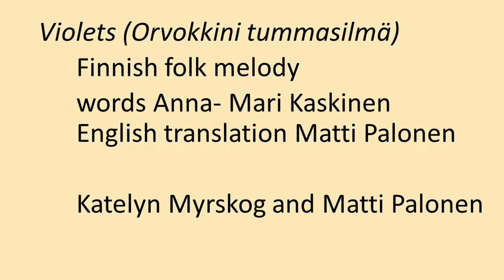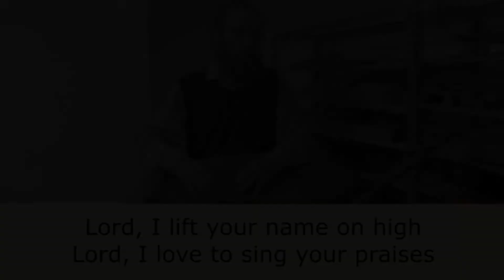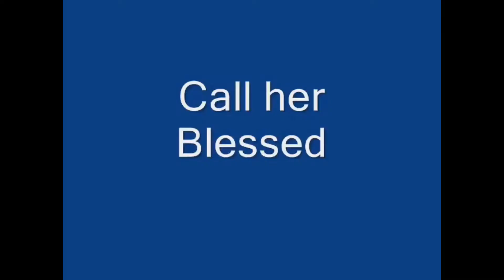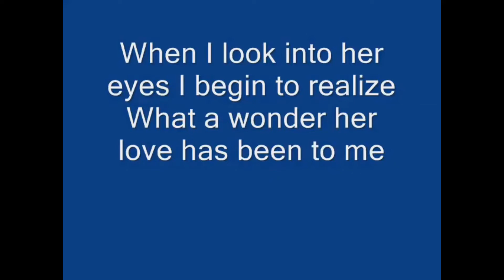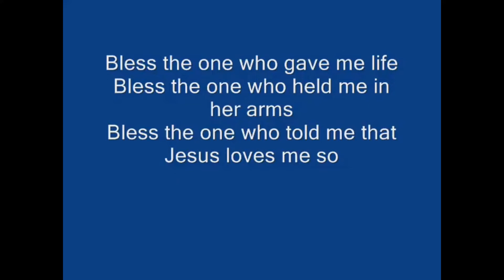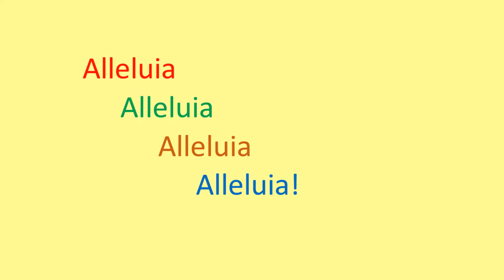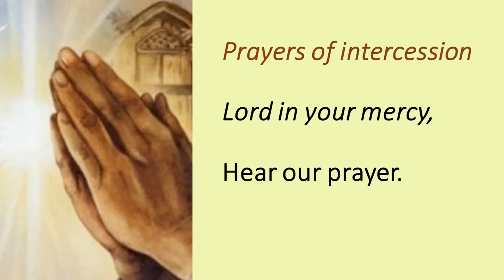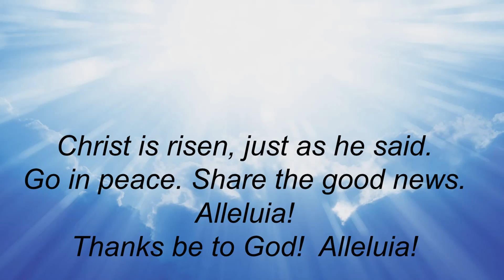May 10th Mother's Day worship service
Come home
"Come to him, a living stone, though rejected by mortals yet chosen and precious in God’s sight, and like living stones, let yourselves be built into a spiritual house.." (1 Peter 2: 4-5)
Agricola Lutheran Church, pastor Matti Kormano
Matti Palonen, kantele; Juha Tikkanen, organ